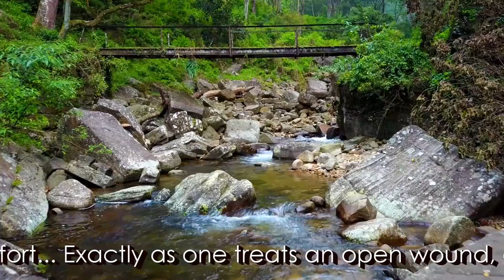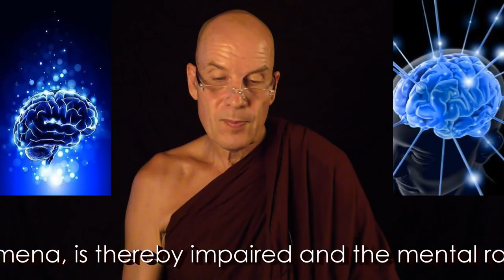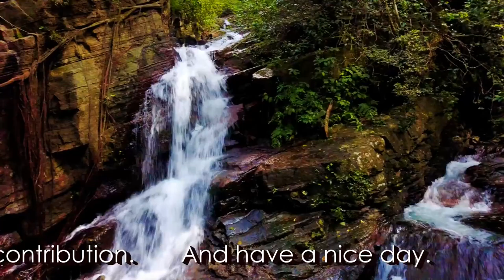What Buddhas Said #6: Directed, Pointed & Clear - Panihita Suka Accha Sutta AN 1:5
What Buddhas Said #6:

Directed, Pointed and Clear - Panihita Suka Accha Sutta

The Numerical Sayings - Anguttara Nikaya I-5 [8-10]